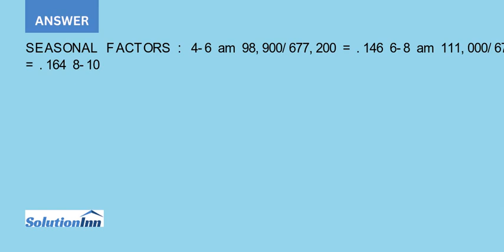Since the terrorist attacks of 9 11 and the ensuing measures by the federal Transportation Securi...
Since the terrorist attacks of 9/11 and the ensuing measures by the federal Transportation Security Administration (TSA) to increase airline security, airports have faced the problem of long waiting lines and waiting times at security gates. One of the key components ...